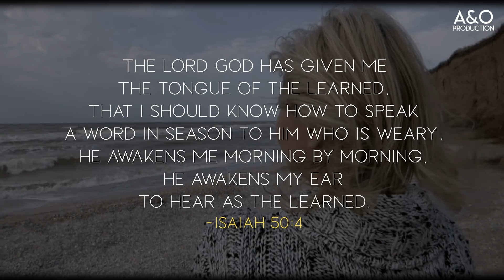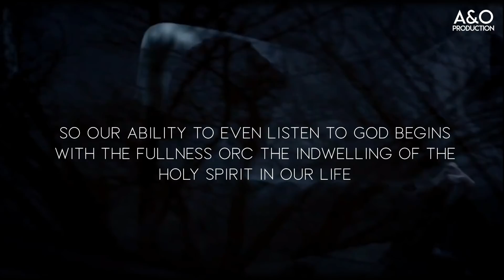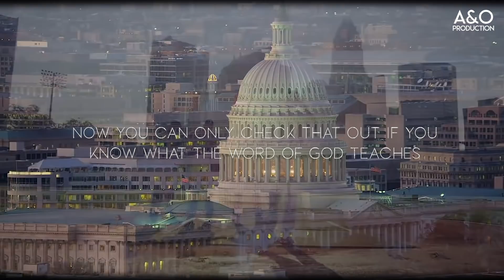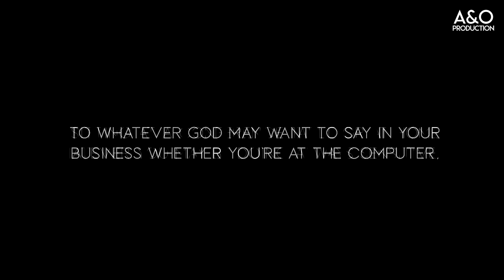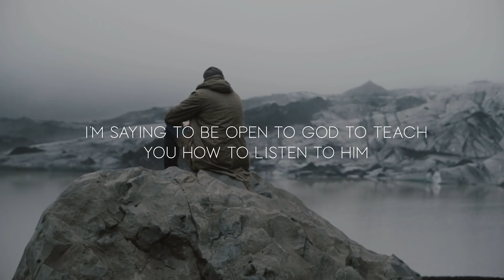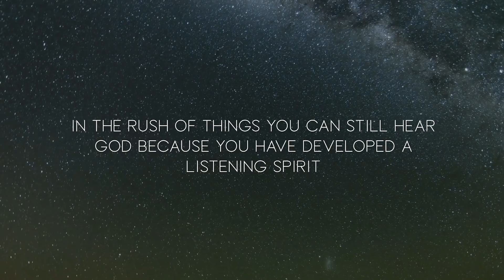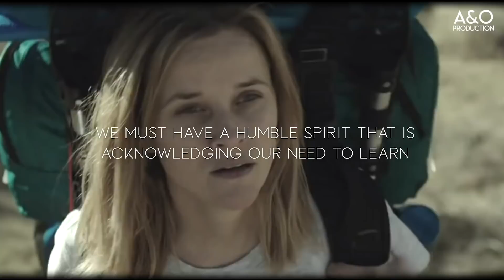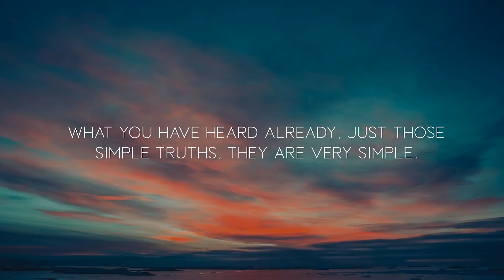How to Hear the Voice of God: Easy Steps to a Listening Spirit ᴴᴰ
Sorry but I had to reupload yesterday's video because it contained copyrighted material!

➤ Speaker(s): Dr. Charles A. Stanley